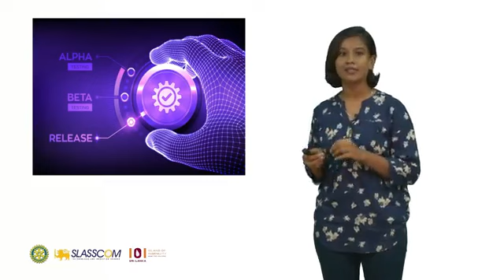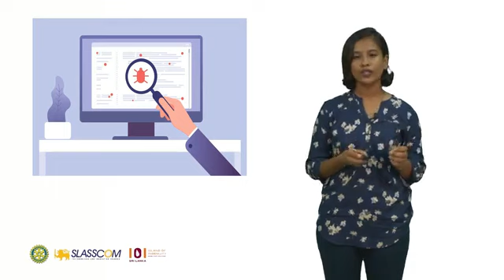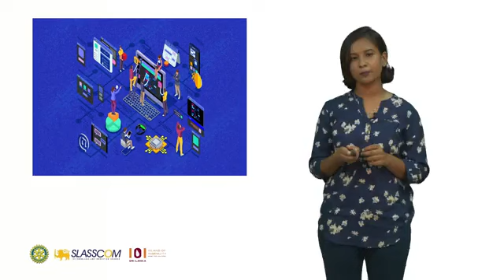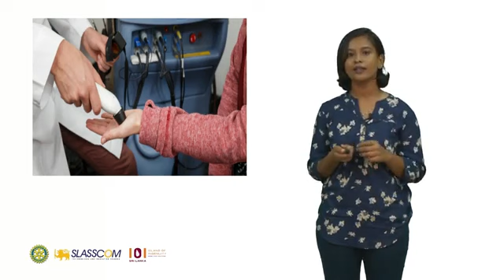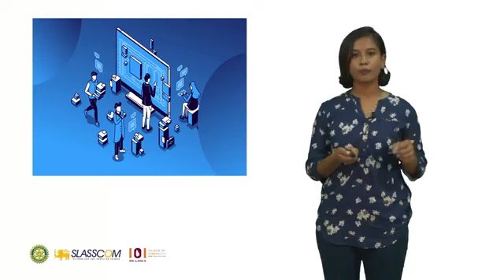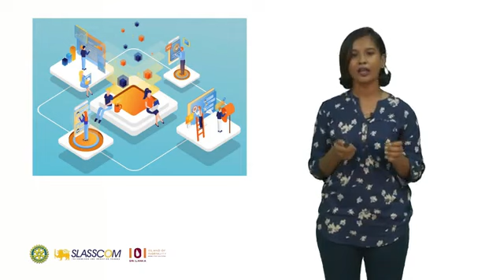Quality Check: Your Guide to a Quality Engineering Career ( Tamil)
Unveiling the World of Software Quality Engineering:
This video dives deep into the exciting world of Software Quality Engineering!

Here's what you'll learn:
The Difference Between Software Quality Engineering and Testing: Understand the bigger picture and the crucial role each plays.
Why These Processes Matter: Discover how they ensure software success and prevent costly bugs.
Exciting Career Opportunities: Explore various specializations within Quality Engineering.
Essential Skills and Qualifications: Learn what it takes to become a successful Quality Engineer.
Future Trends: Stay ahead of the curve with insights on emerging trends in the field.
Get ready to unlock the secrets of Software Quality Engineering and see if it's the perfect career path for you!